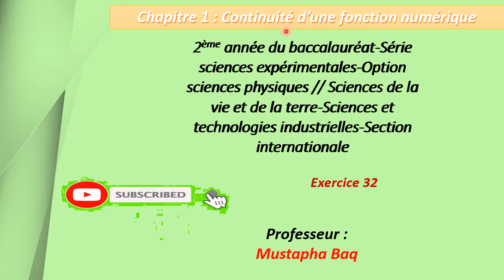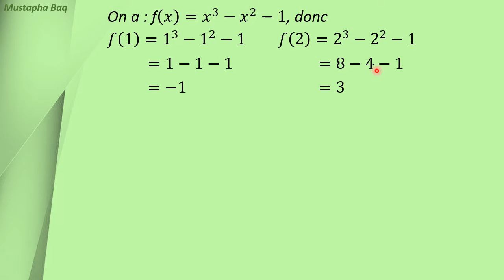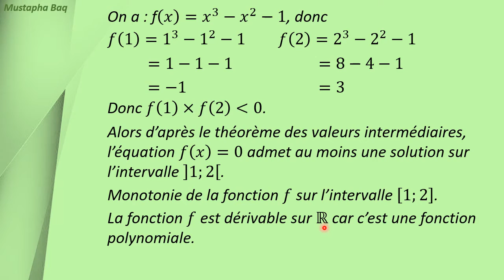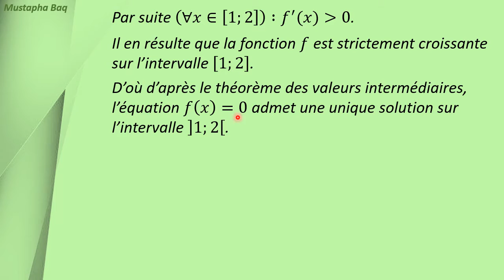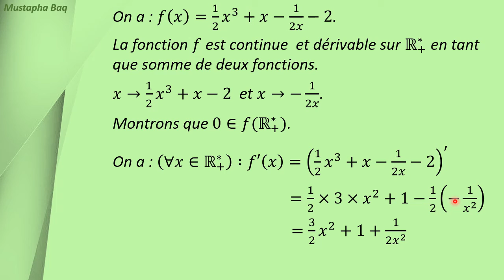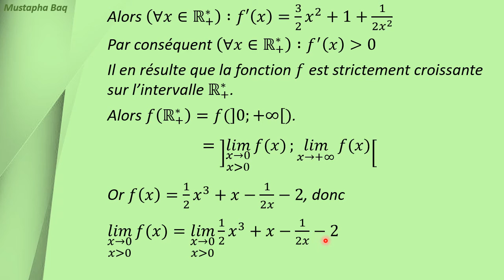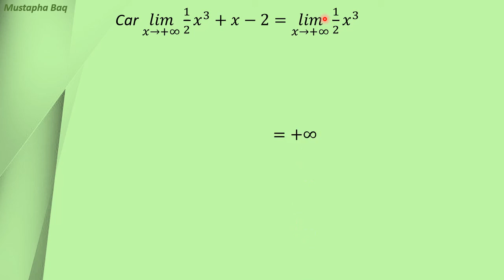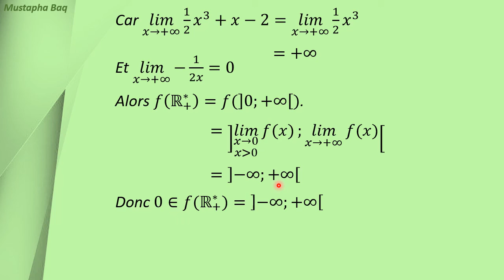التمرين 32 اتصال دالة عددية